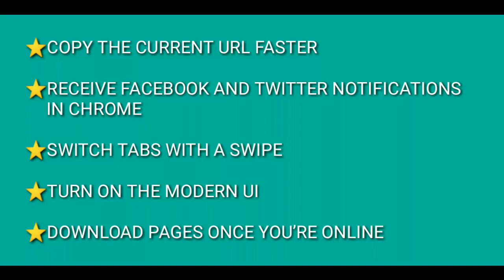GOOGLE CHROME TIPS AND TRICKS | TOT#36 | TIPS O TIPS